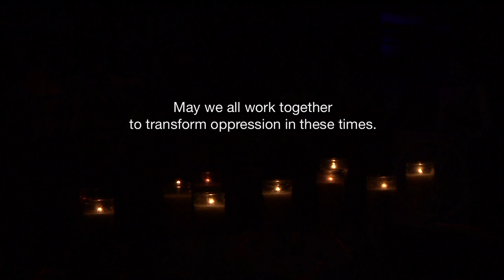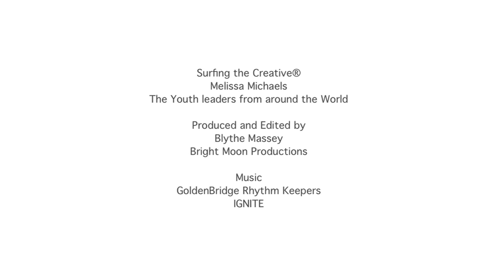Surfing the Creative: Youth, Truth, and Talent Show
Serving the next generation of Embodied Global Leaders
with Melissa Michaels and Friends